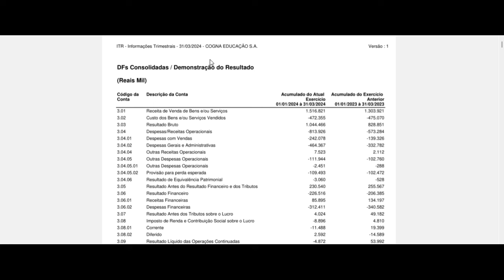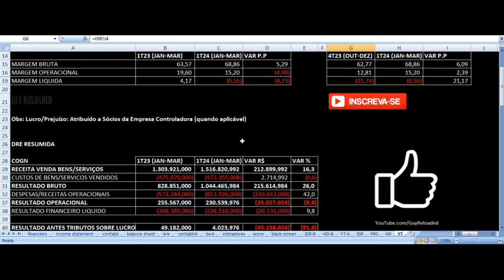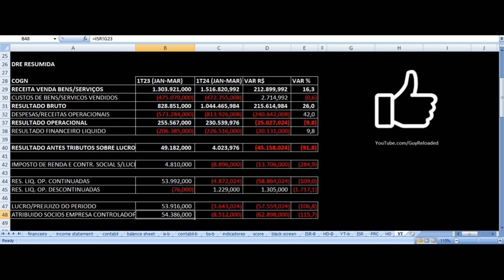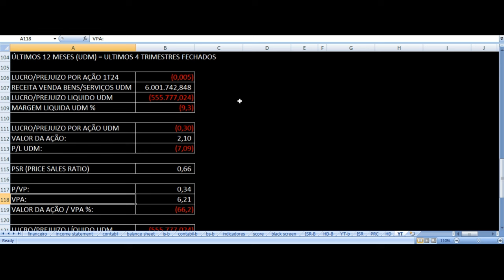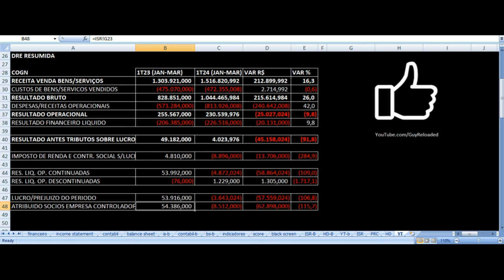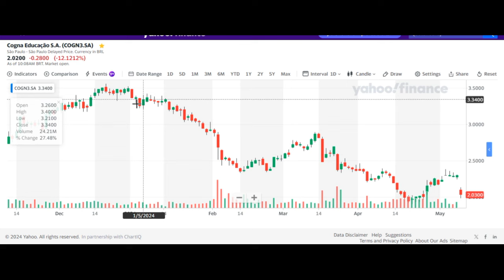Cogna Educação - Resultados 1T24 2024. Vale Investir Nas Ações COGN3 ? Análise Fundamentalista